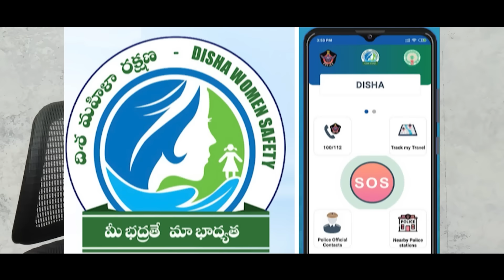నాడు బాబు పాలనలో అరాచకం.. నేడు జగనన్న పాలనలో మహిళలకు రక్షణ | Jagananna Suraksha | CM YS Jagan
నాడు బాబు పాలనలో మహిళల పట్ల అరాచకం రాజ్యమేలింది. ఎక్కడా ఎవరికీ రక్షణ లేకుండా పోయింది. అదే జగనన్న పాలనతో మహిళలకు రక్షణ దొరికింది.మహిళల హక్కులను పరిరక్షించడం,
మహిళలను సాధికారత దిశగా నడిపించడం, మహిళల ఆకాంక్షలను పెంపొందించడం చూస్తుంటే….. ఆంధ్రప్రదేశ్‌లోని మహిళలు జగనన్న పక్కన ఉంటే, వారి భవిష్యత్తు సురక్షితంగా ఉంటుందని నమ్మారు.
జగనన్న సురక్ష - మహిళలకు రక్షగా మారింది.

ఈ రోజు ఉదయం 10 గంటలకు జగనన్నసురక్ష ఎపిసోడ్ 2
నాడు విద్యార్ధులపై చంద్రబాబు కక్ష..నేడు విద్యార్ధులకు జగనన్న సురక్ష తప్పకుండా  వీక్షించండి.